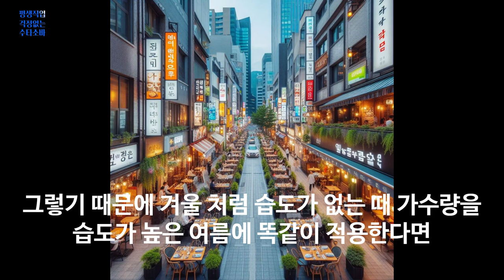제면실의 환경 습도와 온도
100% 메밀국수 (주와리소바) 까지

감사합니다.